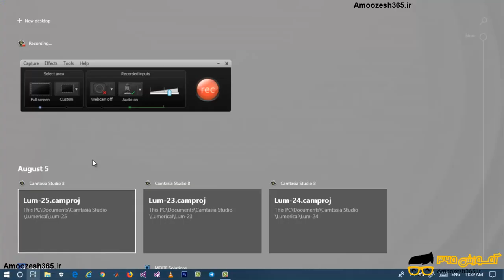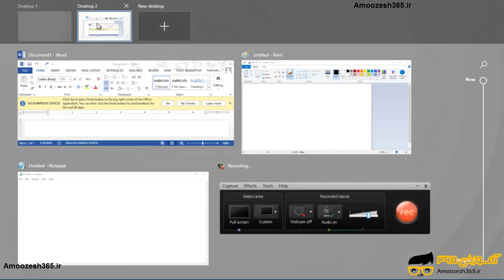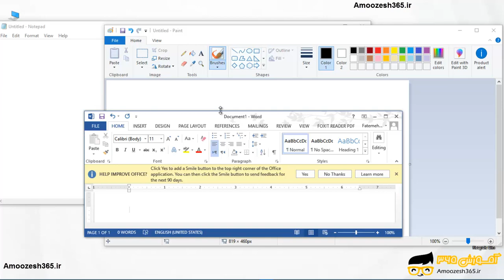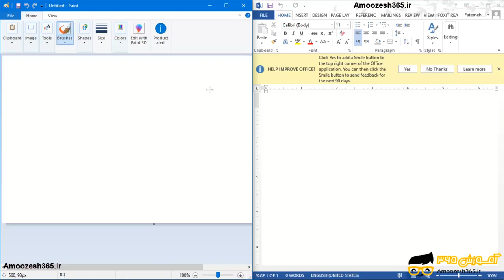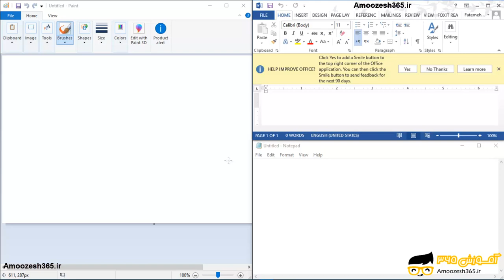استفاده از میانبرهای صفحه کلید برای سازماندهی و اجرای برخی از برنامه ها و اَپ ها در ویندوز 10 (w...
استفاده از میانبرهای صفحه کلید برای سازماندهی و اجرای برخی از برنامه ها و اَپ ها در ویندوز 10 (windows 10) از دوره آموزش ویندوز 10 – windows 10 – بخش 20